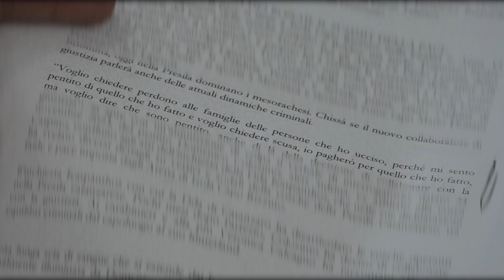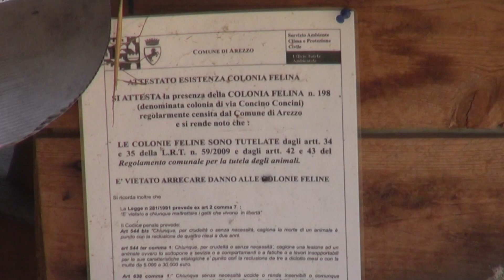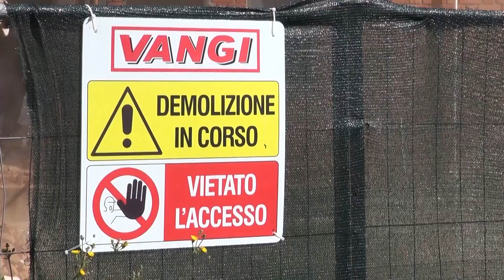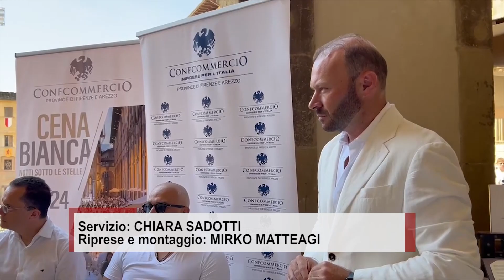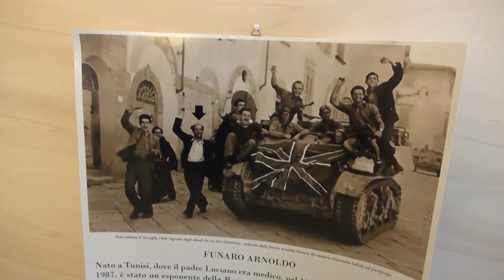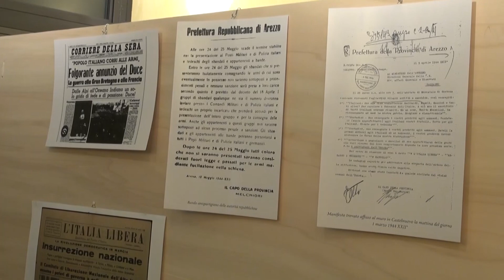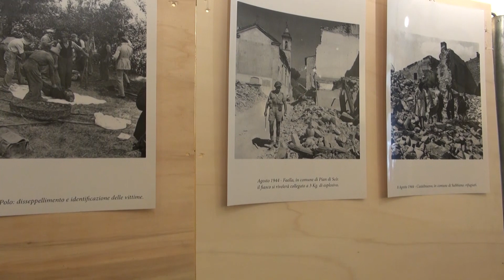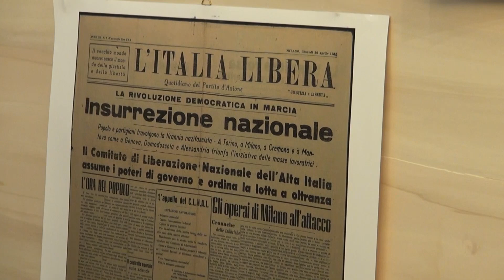Cronaca Aretina del 11/07/2024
sommario

Omicidio dei Fratelli Talarico, confessa il duplice delitto di 18 anni fa

Carabinieri, assegnati 25 nuovi militari ad Arezzo. Saranno distribuiti tra i vari comandi

Due Mari, Anas approva i progetti: Confindustria: “soddisfatti, ma preoccupati dei ritardi”

Colonia felina in pericolo in via Concino Concini, “togliere mici dal cantiere”

Torna la “Cena in bianco”, giovedì 18 luglio nel salotto di piazza Grande

Imbarchi Festival, Rocco Pappaleo chiude in Fortezza con il suo “Divertissment”

80 anni dalla Liberazione di Arezzo, una mostra dell'Associazione Garibaldini